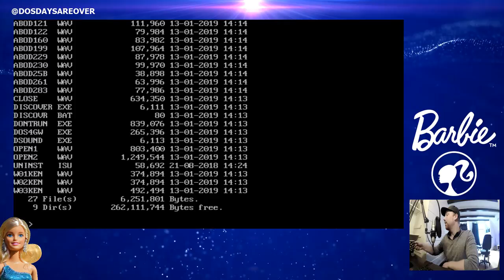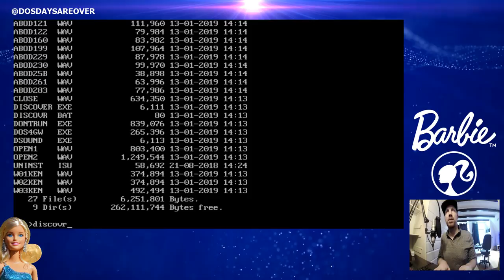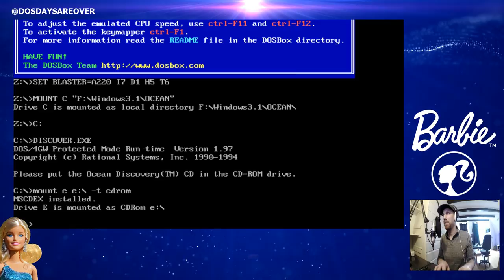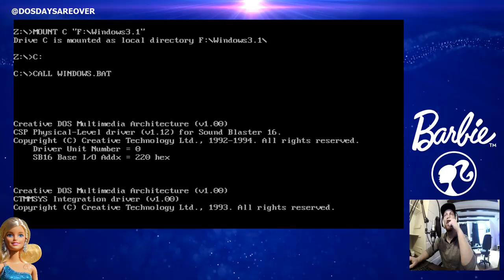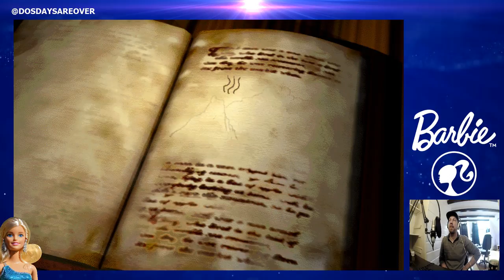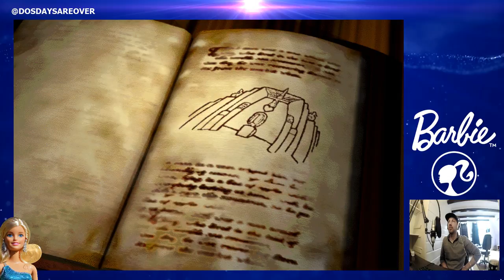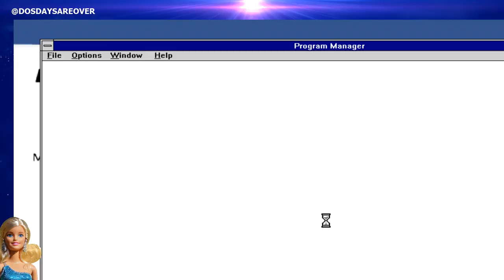Livestream #15 Adventures With Barbie: Ocean Discovery (CD-Rom)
Real men play Barbie games! Time to "dive deep" into "Adventures With Barbie Ocean Discovery", the 1997 CD-Rom game for Windows 3.1 and 95.
Barbie's list of accomplishments grows ever stronger, as it appears she's an experienced marine biologist in this fun game. There's a sunken treasure out there somewhere in the deep blue sea and the wicked Captain Barnacle has his sights set on finding it. There are tons of games and puzzles throughout the adventure, each of which will yield valuable clues as to the treasure's whereabouts. The difficulty increases as the story progresses, so make sure you bring your thinking cap and reflexes to go with those good looks!

Excuses for all the errors. The game crashed twice at the beginning and near the end of the game the audio seems to be missing. Watch my older playthrough if you want to watch the full Barbie game without these errors and WITH sound

In case you like the animated backgrounds which I use on my streams... And want to sponsor my channel, you can get them